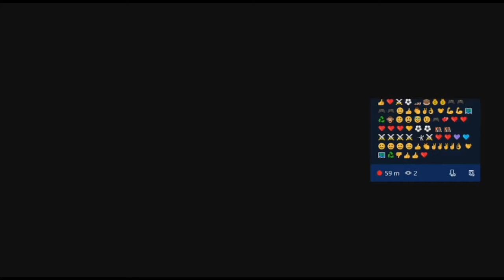Lego Undercover Episode 18